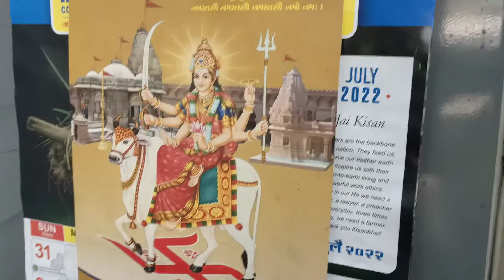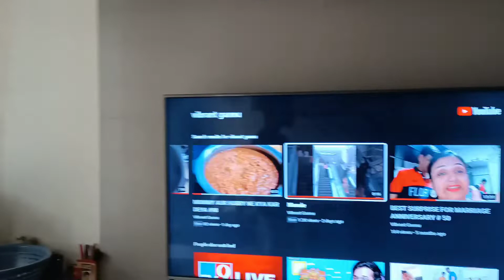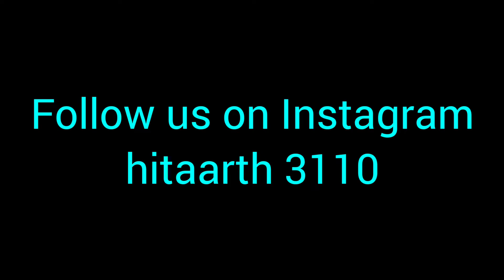FOOTBALL IN RAINY #101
playing football in rainy is best experience
HANUMAN JI temple after long time best experience